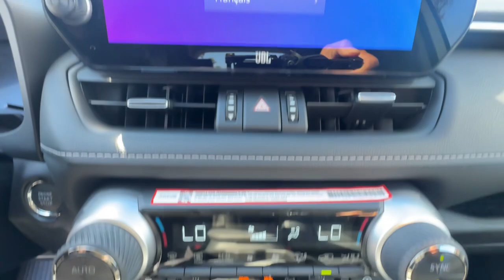2024 Toyota RAV4 XLE Premium Ventura, Oxnard, Simi Valley, Thousand Oaks, Northridge CA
New 2024 Toyota RAV4 XLE Premium available at Ventura Toyota located in 6360 Auto Center Drive, Ventura, CA, 93003.
Stock#: 62438 - VIN#: 2T3C1RFV6RW360982

Enjoy the view of this   2024  Toyota RAV4. This can-do Rav 4 puts fun, refined comfort, and capability into your daily drive. It delivers a solid, stable ride, spacious and convenient cabin, the latest infotainment and driver assistance tech, agile handling, and chiseled good looks. You'll love its clever cargo storage solutions, premium feel, and must-have fuel efficiency.  Feel comfortable and confident every time you take the wheel. This RAV4 is ready to go places, and our team is standing by to give you the outstanding service you deserve. Why not stop in for a test drive?